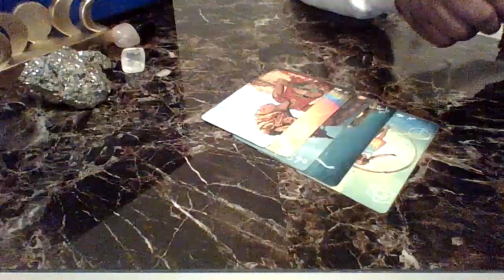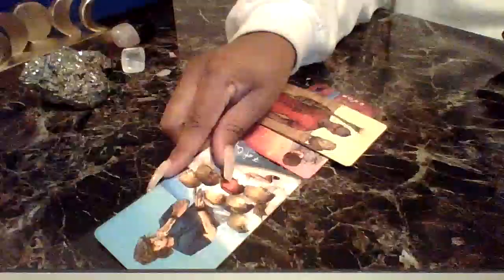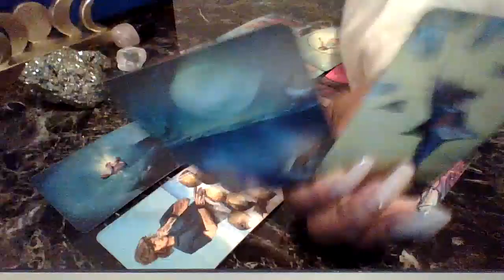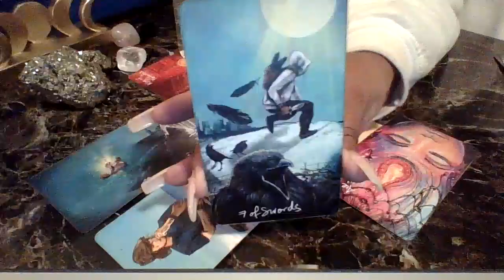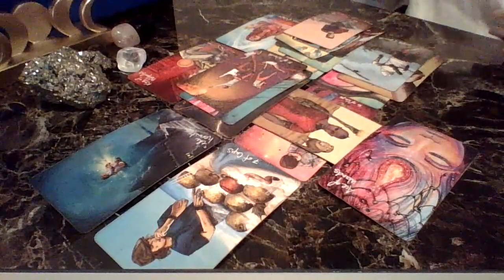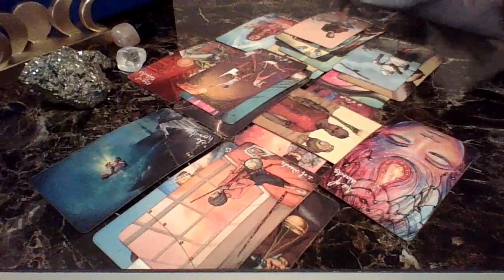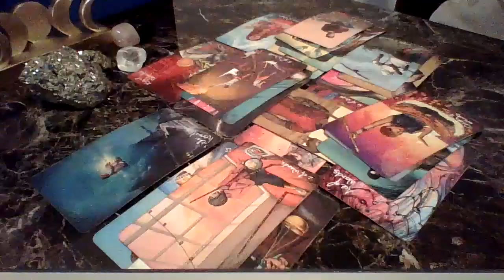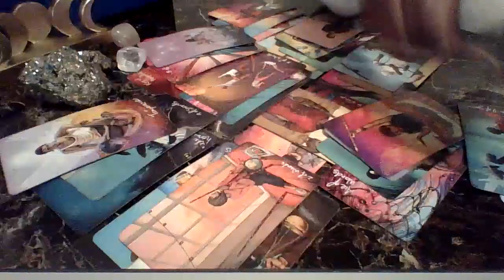DM Breaks The News 🗞 Lets See Other People! Determined To Find Out Who The Other 👱🏽‍♀️ Is 🤦🏾‍♀️